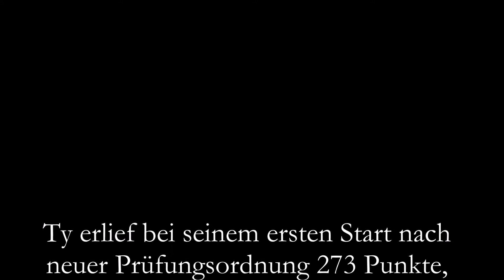Ty am 24.04.2022 in der Obedience Klasse 3 zum ersten Mal nach neuer PO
Wildsong's Overnight Express "Ty" am 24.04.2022 beim HSV Meerbusch-Kaarst zum ersten Mal nach neuer PO in der Obedience Klasse 3. Ich hochschwanger 3 Wochen vor errechnetem Entbindungstermin :D

273 Punkte, Vorzüglich, 2. Platz